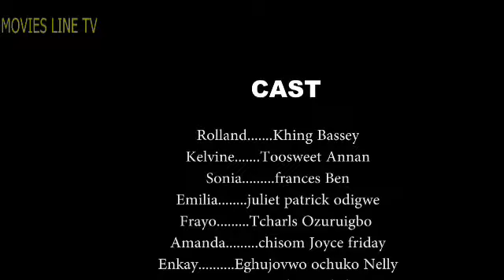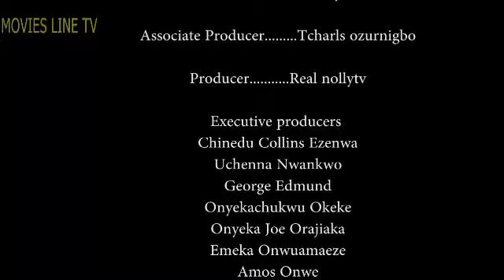PLASTIC HEART SEASON 1// 2023LATEST NOLLYWOOD MOVIES// TRENDING MOVIES#2023# LATEST MOVIES.